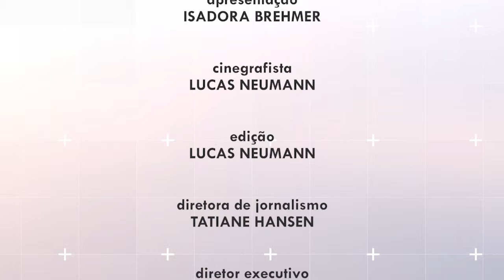Agenda Cultural - 27/02